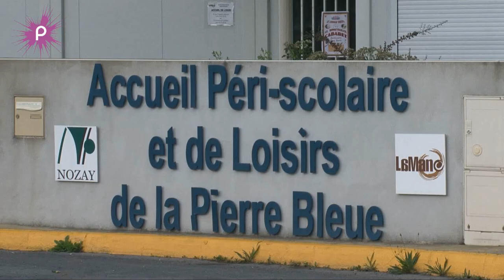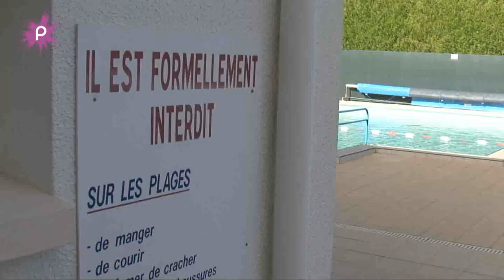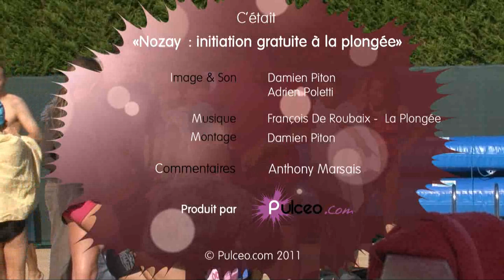Nozay : initiation gratuite à la plongée